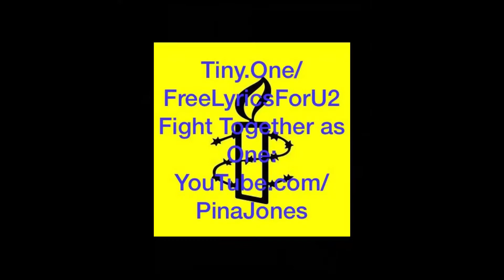Saltwater 2.0, Other Effect Mix 2 By Pina Jones.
​@JulianLennon  Saltwater 2.0,  Other  Effect Mix 2 By Pina  Jones. S@BoerBurgerBewegingBBB

Yo People!

Tiny.One/BackstageAtINXS
Tiny.One/PeterKoelewijn

pinajones.net